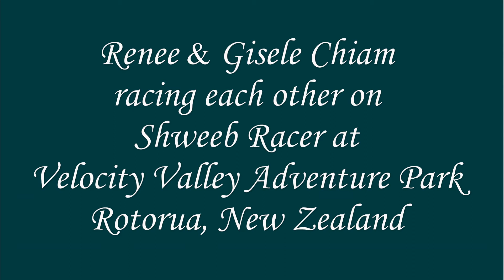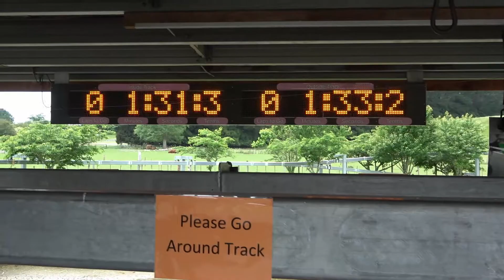Renee & Gisele Chiam racing each other on Shweeb Racer at Velocity Valley, Rotorua, NZ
Renee & Gisele Chiam racing each other on Shweeb Racer at Velocity Valley Adventure Park, Rotorua, NZ, on 02 Dec 2019.